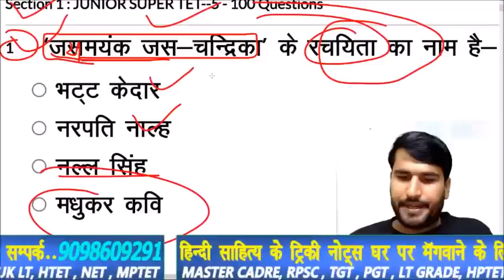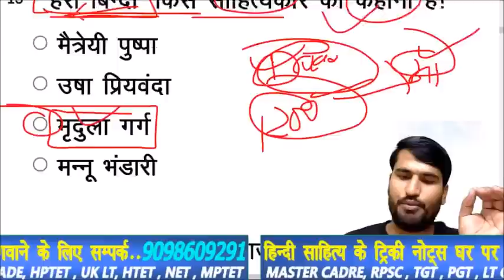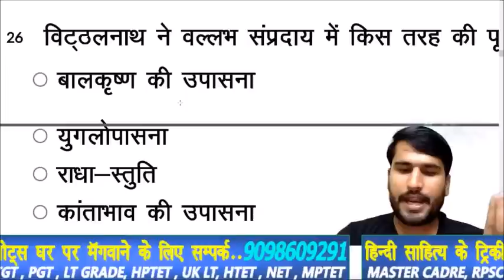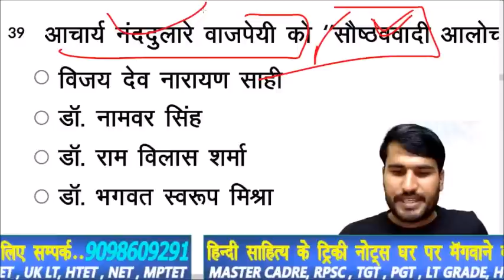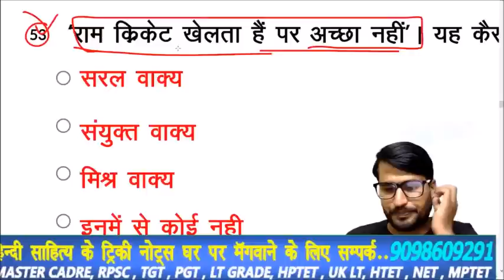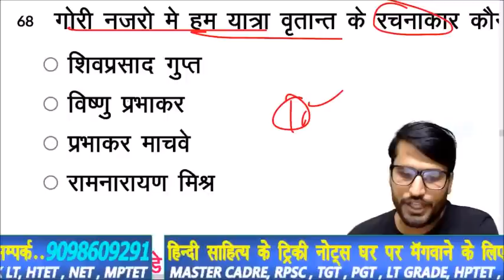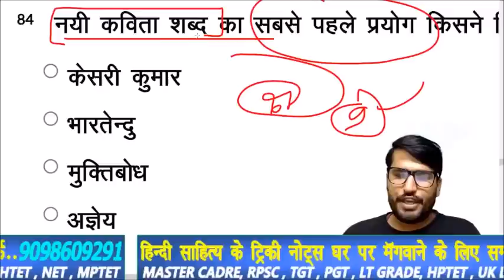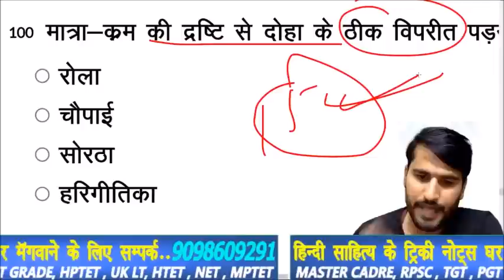tgt pgt HINDI LIVE TEST हिंदी साहित्य HINDI SAHITYA hindisahityakaitihas 1stgrade 2ndgrade sumit